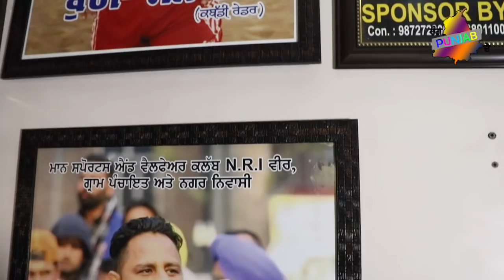Interview Bugga Manana,ਗੁਰਲਾਲ ਘਨੌਰ,ਲੱਖਾ,ਫਰਿਆਦ ਅਲੀ ਦੀ ਕੀ ਹੈ ਖਾਸ਼ੀਅਤ (ਬੁੱਗਾ ਮਨਾਣਾ).Int.Kabaddi Player.